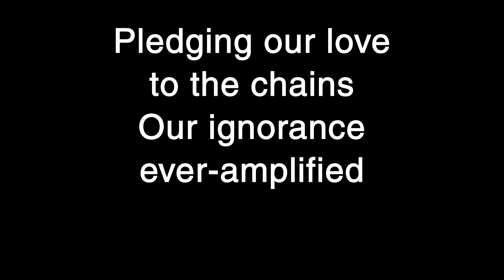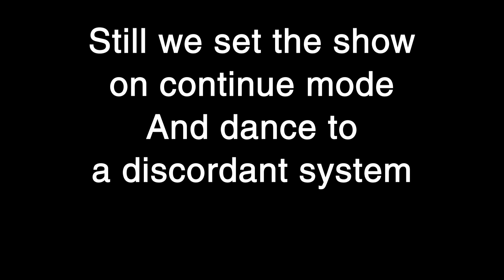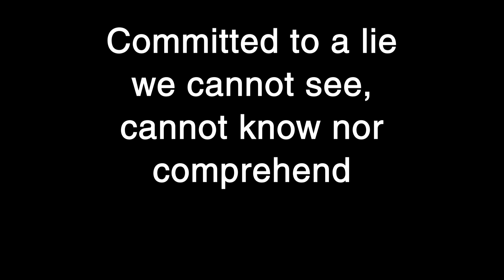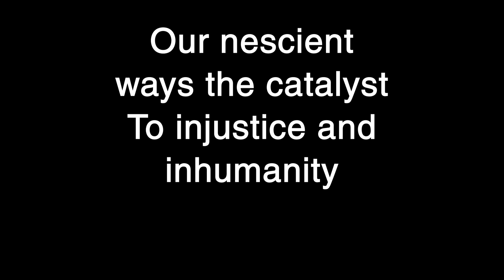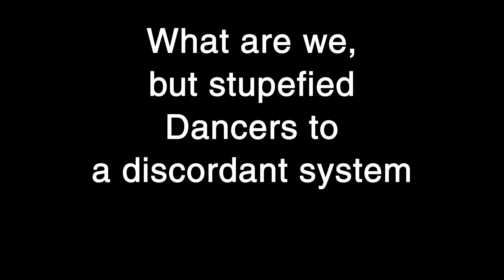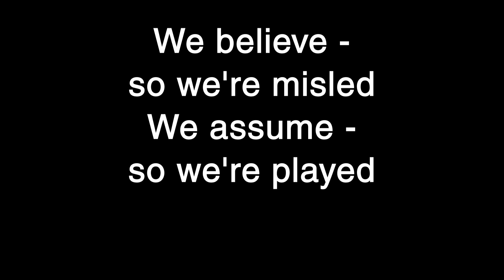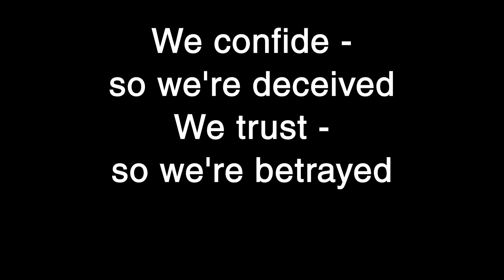Meshuggah - Dancers To A Discordant System Lyrics [HQ]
Meshuggah - Dancers To A Discordant System
From the obZen album, released on March 7, 2008